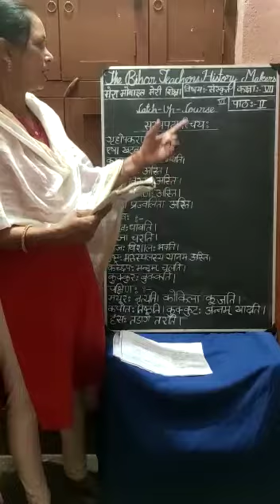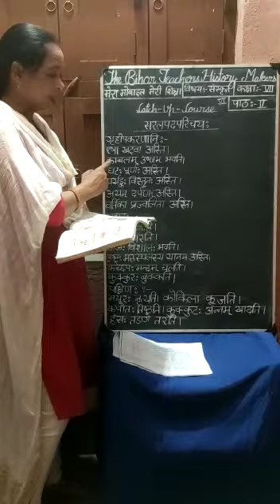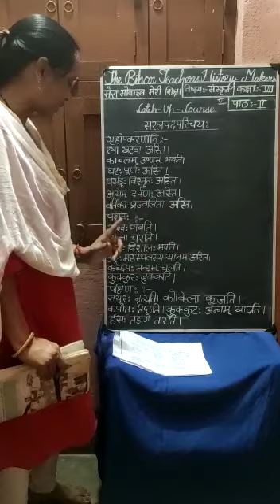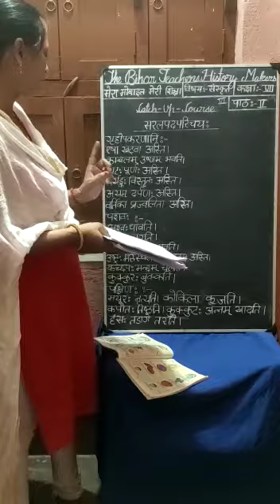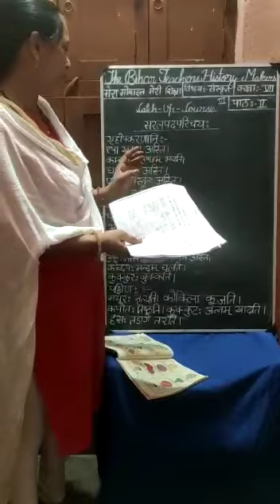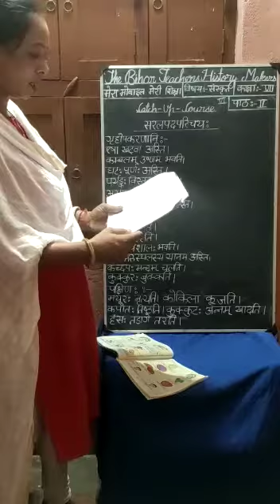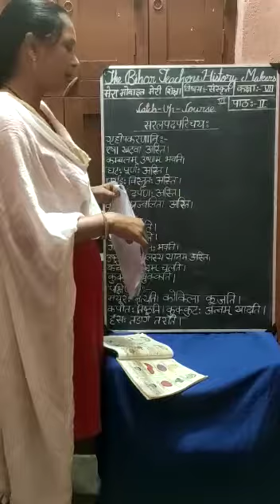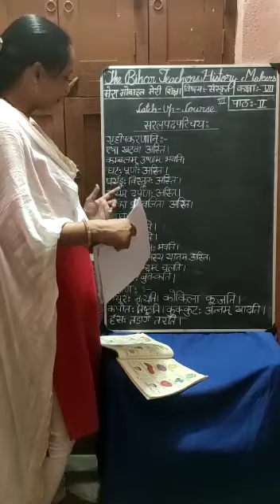Blog- Catch up Course subject- Sanskrit Cass-7 गीता कुमारी (नालन्दा)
The Bihar Teacher's History Maker's
मेरा मोबाइल मेरी शिक्षा